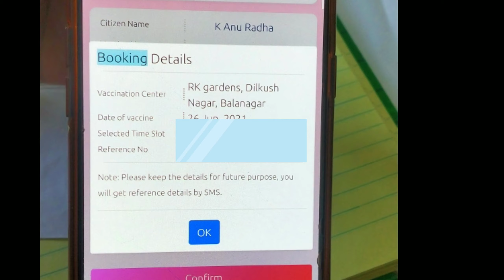My princee telling story || Getting vaccinated covid vaccine || NITHIN VLOGS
My sister's daughter princess telling story in a crazy way 😂
and nex day we went for vaccination